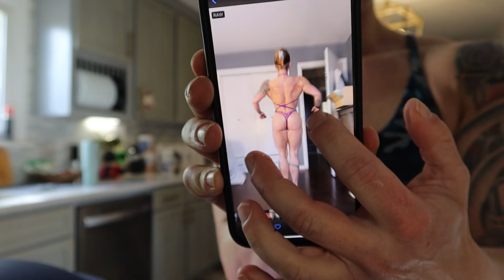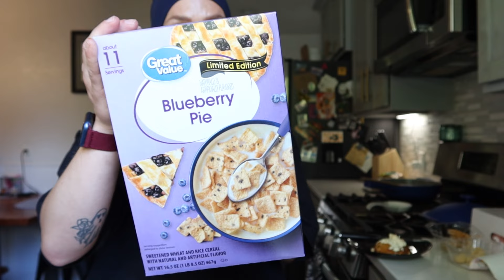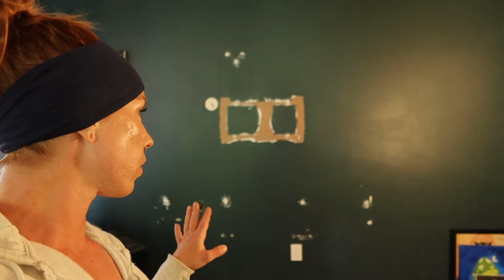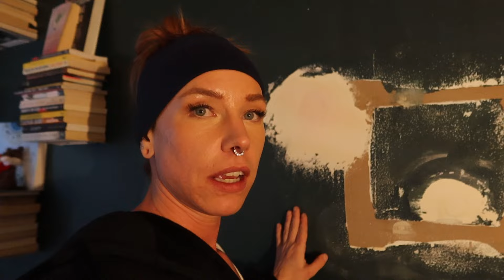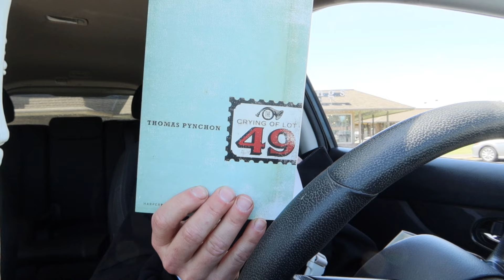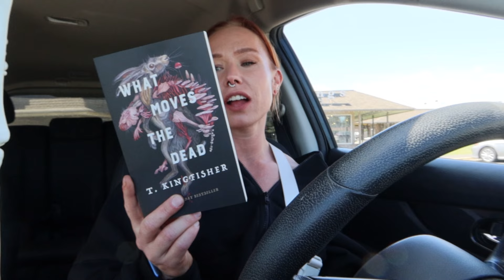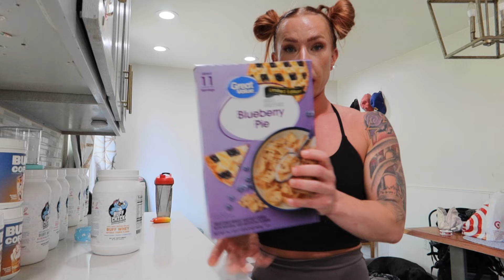THIS ONES FOR ME VOL 10: a vlog from a couple weeks ago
I can barely remember what happened this morning let alone a couple weeks ago. I think I was about 5 weeks out here, now we're down to a measly 3!!! I have more footage coming your way and a more recent vlog to upload this week love you guys thank you for being here!!!

AMAZON STOREFRONT